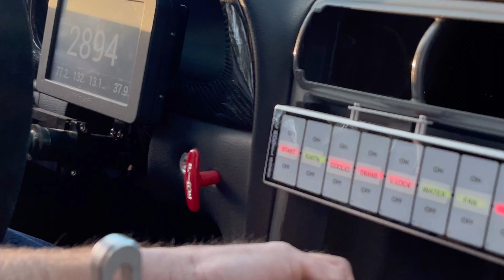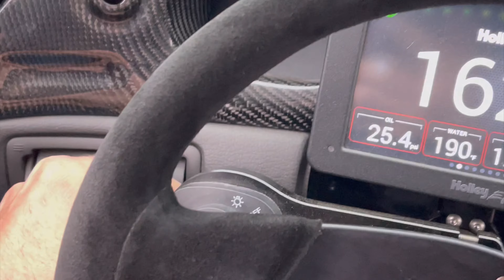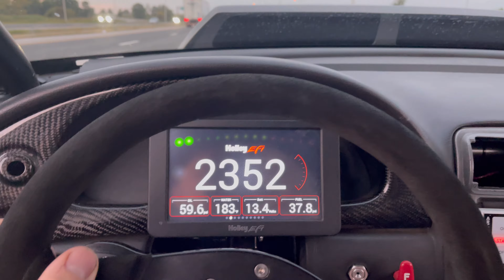2022 GREATEST HITS!! (compilation of action over the past year)